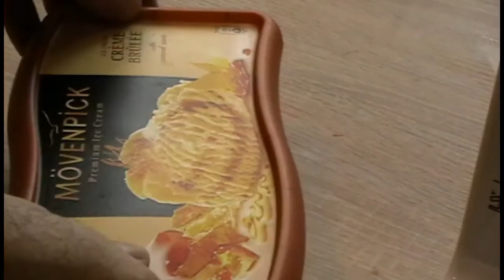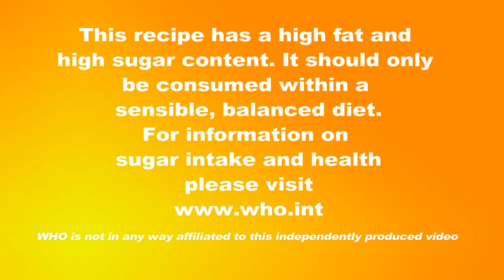DIY no ice cream maker home-made chocolate ice cream ✔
Make ice cream at home with this natural recipe for creamy chocolate ice cream.
Learn the easy steps and basis for home made natural ice creams with this creamy chocolate recipe that you can prepare in minutes without an ice cream maker.

Eggless (no eggs) chocolate ice cream, no ice cream machine necessary for this recipe. Homemade ice cream that's natural and delicious with a quick and easy prep of 10-15 mins then freeze.

A quick, simple and easy recipe for home-made and natural
chocolate ice cream without eggs or any fancy machines - make it in minutes at home for a fraction of the price of store-bought versions. Eggless and delicious. This 2-step tutorial will breeze you through the basics and you'll be able to make your own creamy smooth home made ice cream without an ice cream maker using pure, natural ingredients.

This recipe is for a quite basic but natural chocolate ice cream, with a surprising amount of creaminess. It's the basic recipe for other flavours, for example vanilla if you prefer - just add 3 tablespoons of real vanilla extract instead of the cocoa.

And...this recipe actually works - unlike some of the other channels' recipes which quite often don't produce the results they portray and promise. The recipes on this channel are genuinely tried and tested, genuinely appraised as they really are -- no faux results, just real recipes that work.

You will need:
330g full fat cream, 100ml full fat milk
100ml of sweet condensed milk (sweet and thick, usually in a tin can, full fat version is best for this recipe)
40-60g of cocoa powder,

a whisk/hand or stand mixer to whip the cream
a medium size plastic container for the ice cream
an efficient freezer
10-15 mins of prep and mixing
freezing time 5-10 hours.

Polish/Polski: zrobić lody czekoladowe - jak zrobić